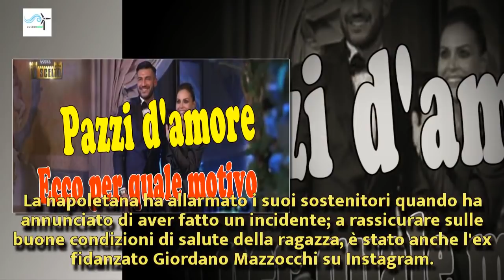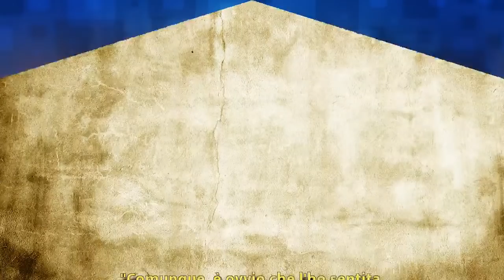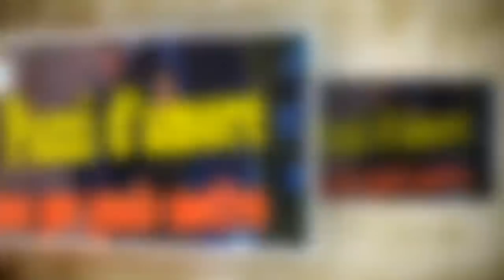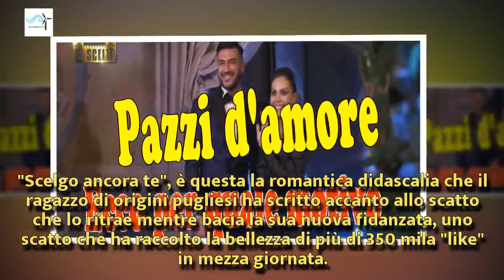Uomini e Donne: Nilufar ha fatto un incidente ma sta bene, Lorenzo e Claudia pazzi d'amore